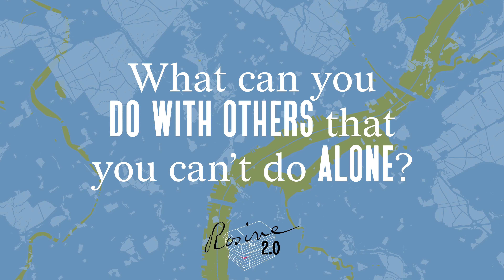Interview with Katie Price and Carol Stakenas - Rosine 2.0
Major support for Rosine 2.0 has been provided by The Pew Center for Arts & Heritage, with additional support from The Andy Warhol Foundation for the Visual Arts, the William J. Cooper Foundation, and the Sager Fund.

Video by Arsenal Mediaworks.